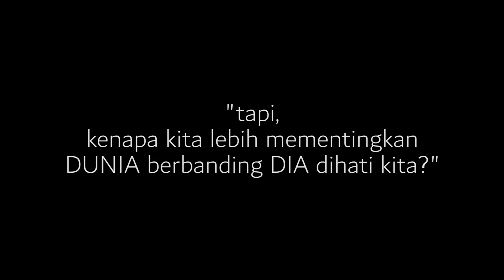Fenomena Nasyid - Sucikanlah Hati (Kiroro - Mirae Cover)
Memang xboleh lawan suara adik2 nasyid fenomena tu, tapi saya tetap nak sampaikan sesuatu. ^_^
ini buat semua follower2 saya. muah2